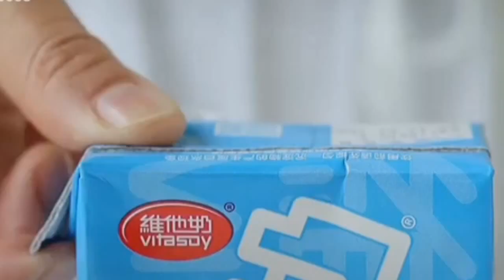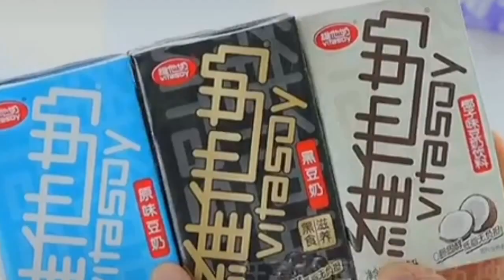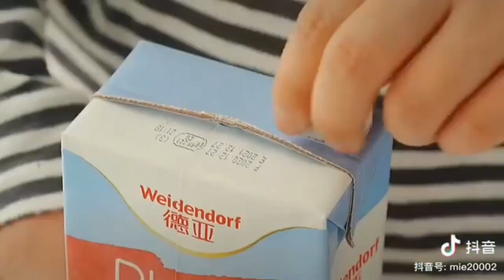Easy to make dessert and drinks cooking blog asmr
# Chinese vlog#asmr#cooking vlog#Chinese recipes.